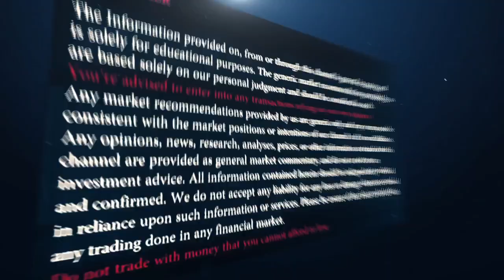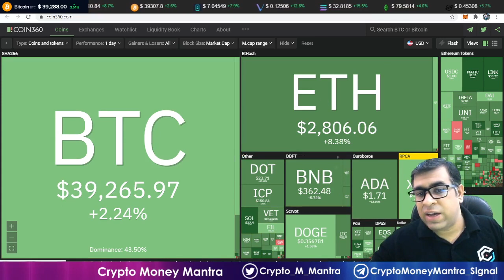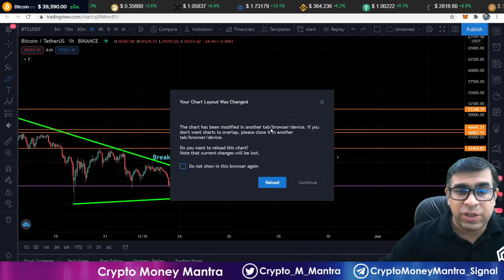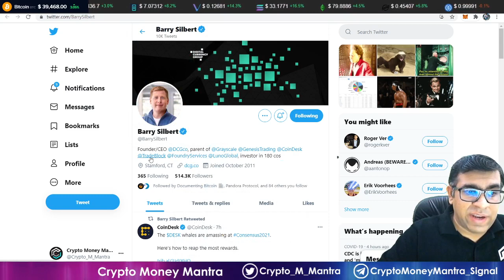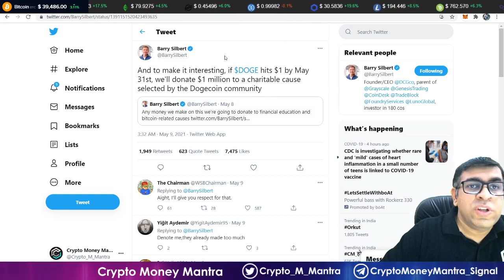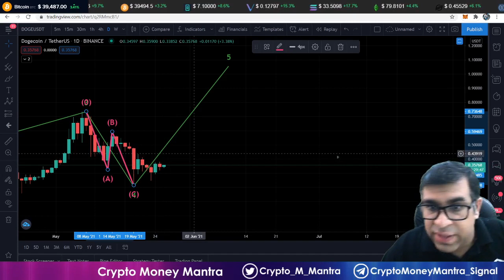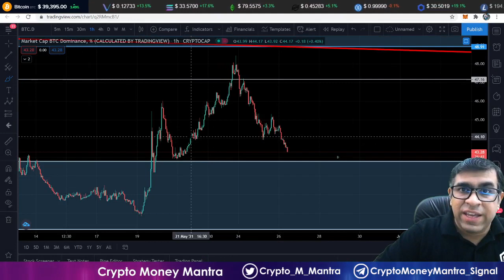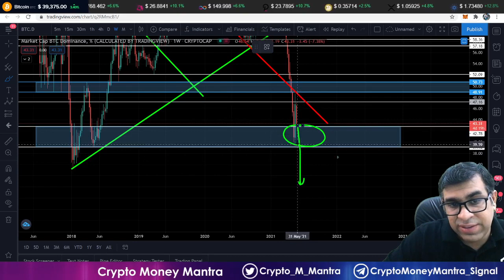DOGE $1 On Or Before 31 May ? | Bitcoin & BTC Dominance Chart Update